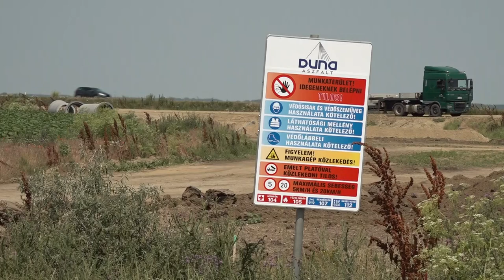Sajtótájékoztató az M4 gyorsforgalmi út építéséről